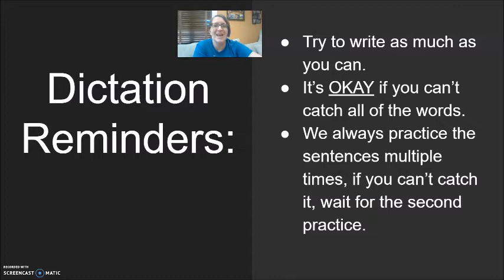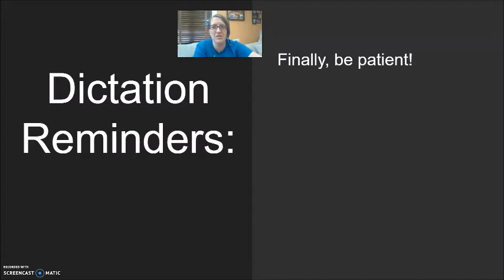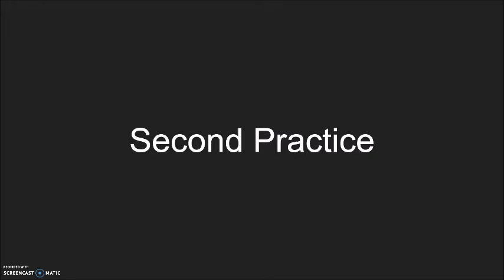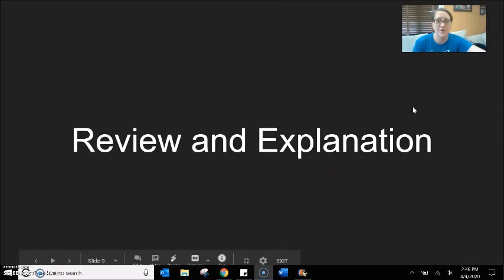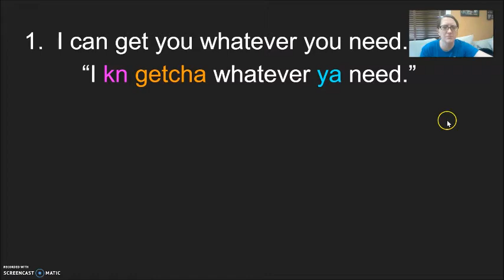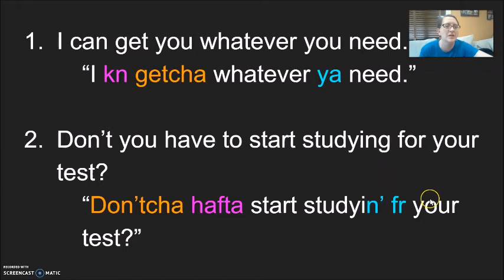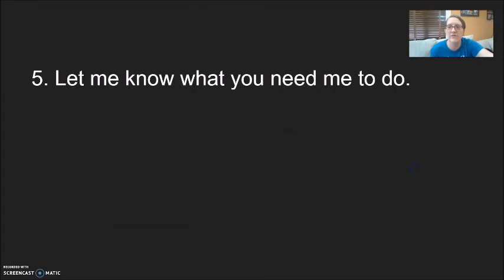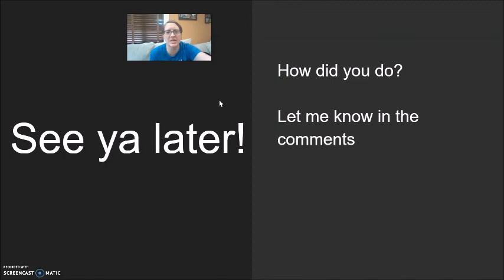Dictation #15 - "tcha"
6 phrases for practice with a difficult piece of reduced U.S. American English, as well as a deep explanation of how the average US English speaker will reduce these phrases.